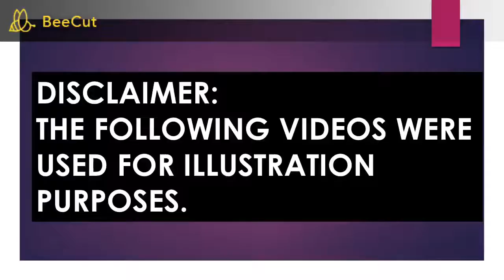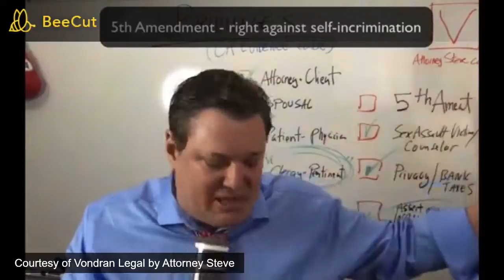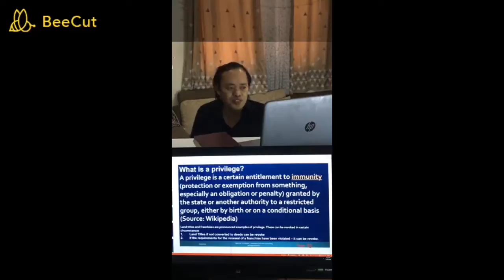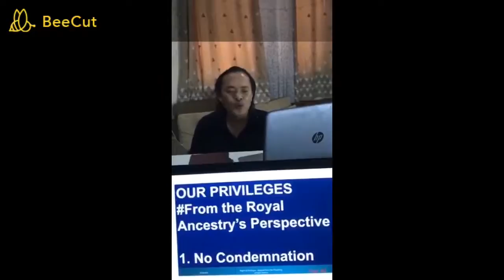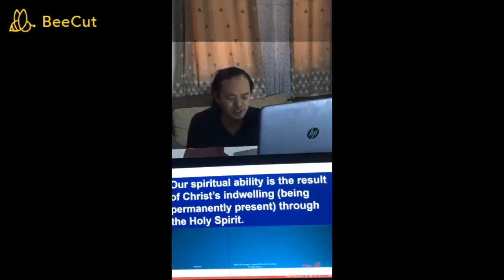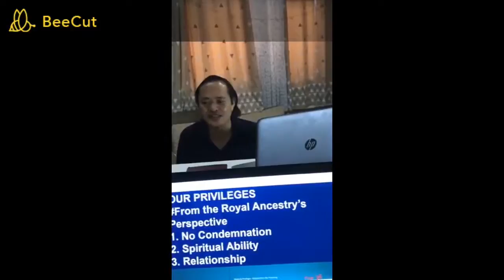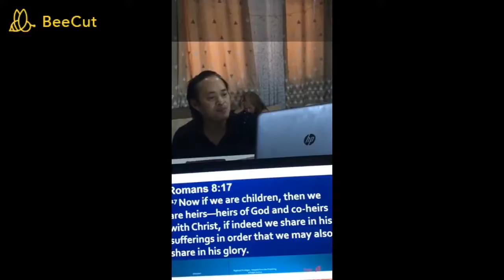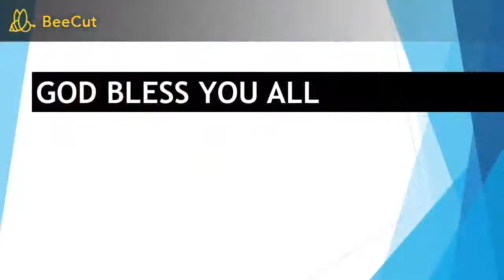Rights & Privileges - Part II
A privilege is a certain entitlement to immunity granted by the state or another authority to a restricted group, either by birth or on a conditional basis. ... By contrast, a right is an inherent, irrevocable entitlement held by all citizens or all human beings from the moment of birth.

Rights and responsibilities help make our communities better. Rights are freedoms we have that are protected by our laws, while responsibilities are duties or things that we should do. In order to be good citizens, or members of a community, we must understand our rights and responsibilities.

Privilege is a special right, advantage, or immunity granted or available only to a particular person or group.

Creative Commons Video Credits:
The Audiopedia

Steve Vondran